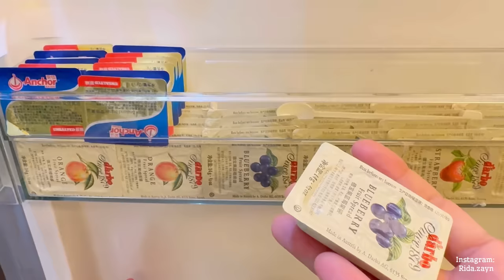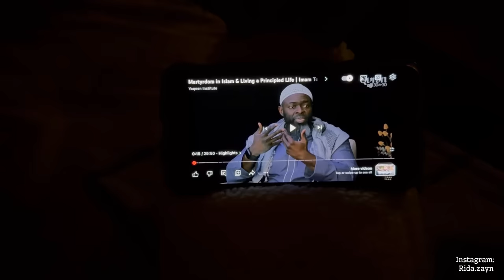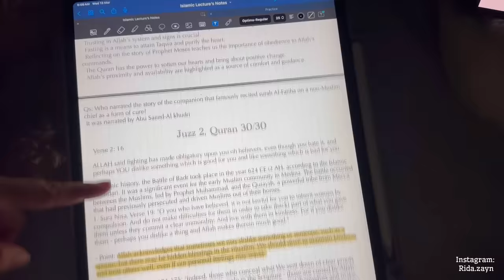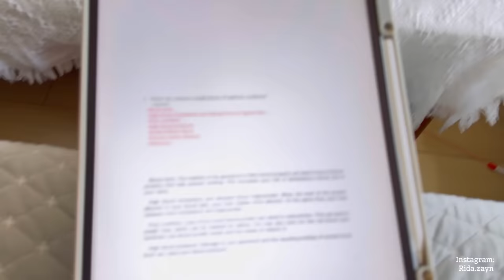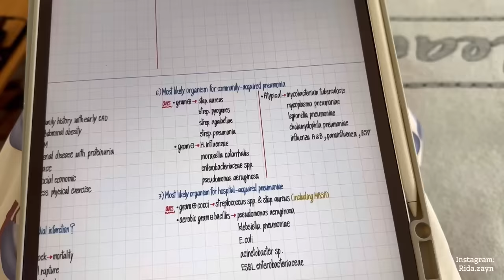Making Special Shawarma | Ramadan in China (Day 2) 2024 | My Ramadan Routine in China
Welcome to 🌙 Ramadan in China  Day 2 2024 🕌 – A journey through spirituality and culture!
Embark on an enlightening voyage with us as we explore the unique experiences of observing Ramadan, the holy month of fasting, reflection, and community.